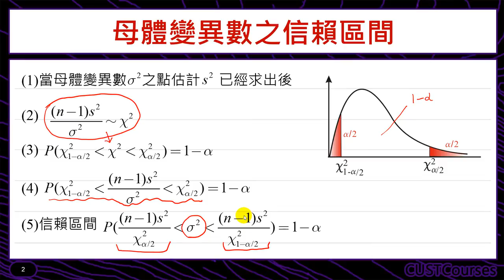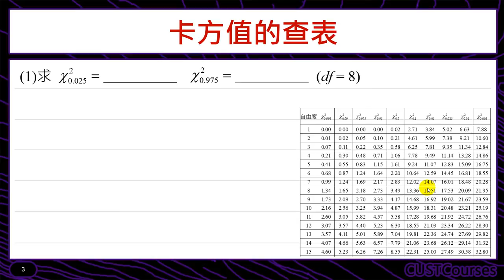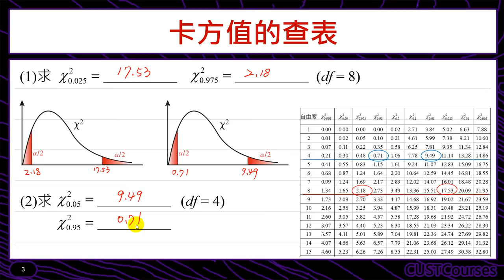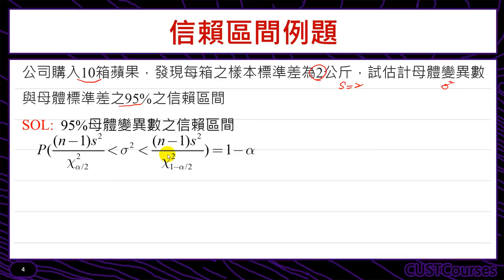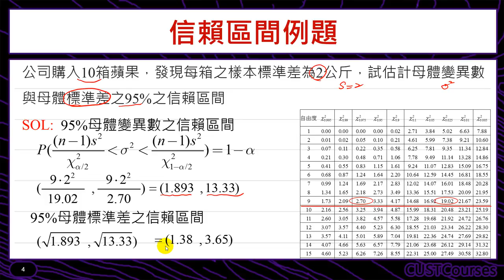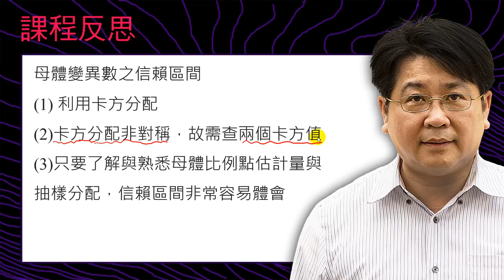母體變異數之信賴區間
課程簡介：介紹母體變異數區間估計的方法
課程難度：■■□□□
適合對象：修過統計學一的同學
授課教師：李柏堅
製作單位：中華科技大學 遠距教學組
製作人員：林文博